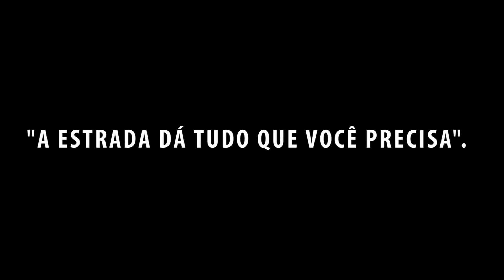SEM PLACA NO POSTO SUSPEITO! =0 #165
Só com o Vivendo Mundo Afora mesmo! Perdemos a placa agora! Meu caneco! hahaha!

Quer saber qual o trajeto percorrido por nós, e onde nós estamos?

▼ Veja o passo a passo da construção da Maria Eugênia (Kombi) ▼

Agradecimento especial aos nossos amigos e apoiadores:
Marcelo Boaventura
Tiago Neumann
Adilson Sol Girardi
Christian Peixoto
Franz Niederheitmann
Alexandre Regio Gomes
Marcos Amaral